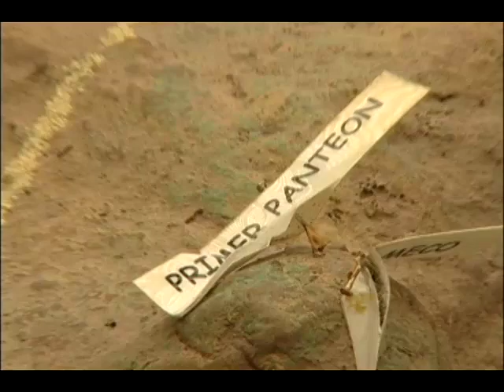Indicios "San José de Gracia parte 2" Producción Aguascalientes TV